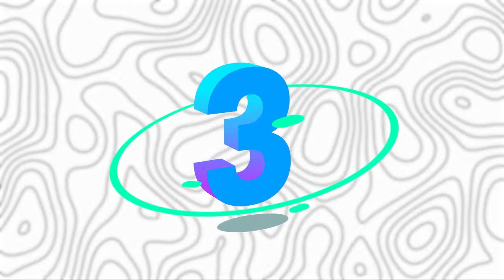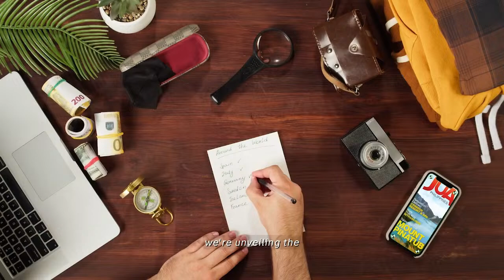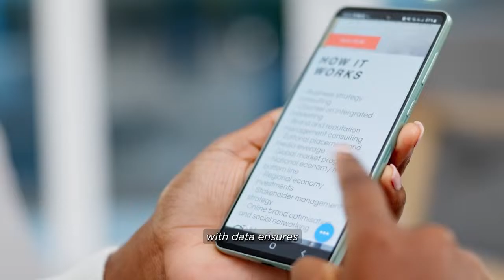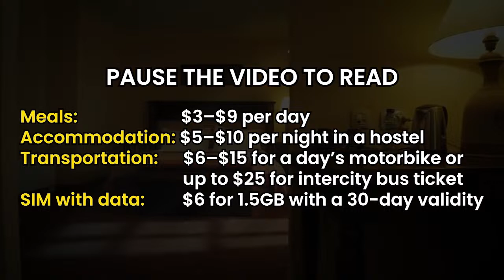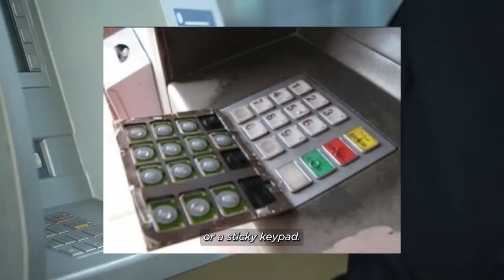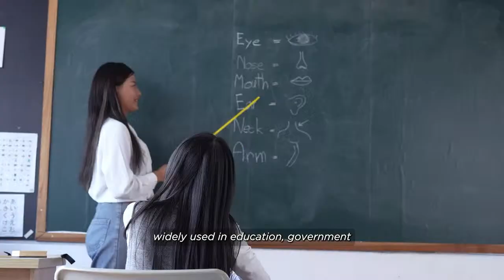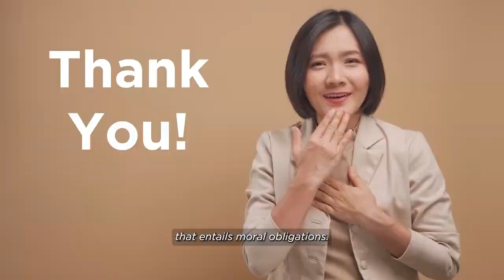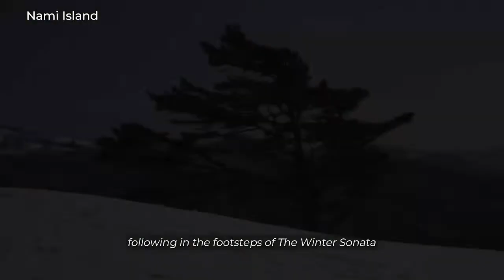🔴🌞 Live Now: Ultimate Summer Travel Guide 2024 🌍✈️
Join us on a live virtual journey around the globe as we explore the most breathtaking summer destinations for 2024! Whether you're dreaming of sun-soaked beaches, adventurous hikes in lush forests, or exploring the vibrant streets of the world's most colorful cities, we've got you covered. 🏖️🏞️🏙️

In this livestream, we'll dive into the top summer travel spots, share insider tips on how to make the most of your summer adventures, and answer your burning travel questions live. From hidden gems to popular hotspots, learn how to plan the perfect summer getaway that fits your dream and budget.

Expect to see stunning drone footage of crystal-clear waters, picturesque sunsets, and scenic landscapes that will inspire your next vacation. Plus, we're bringing in travel experts and influencers to share their personal experiences, must-visit places, and do's and don'ts for summer 2024.

Don't miss out on this opportunity to fuel your wanderlust and start planning an unforgettable summer. Grab your sunscreen, pack your bags, and let's set off on a journey to discover the magic of summer travels together! 💼🕶️🌅